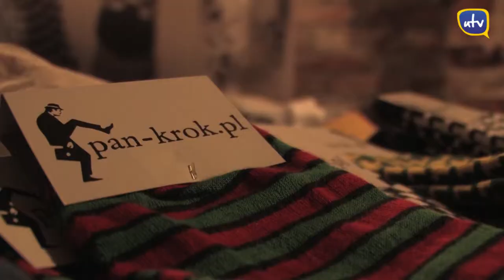Kobiety pistolety FINAL